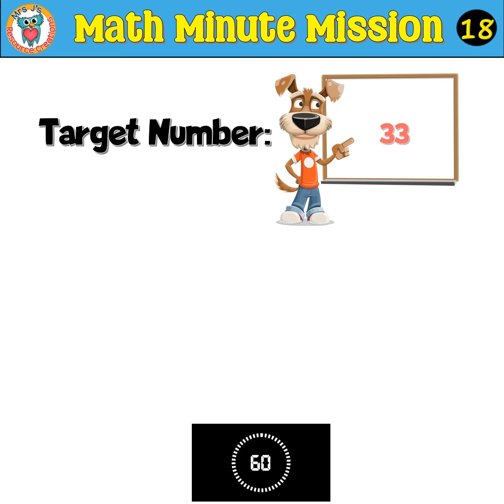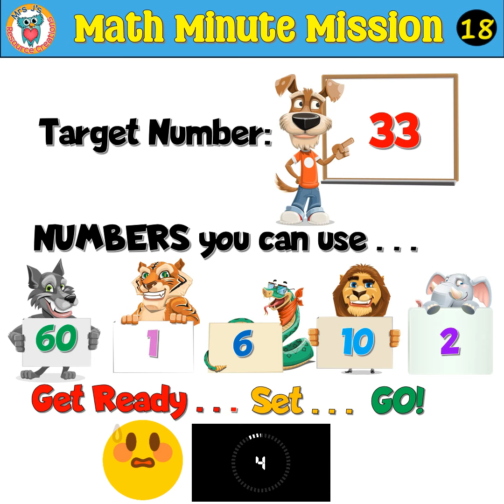Math Minute Mission Challenge 18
Welcome to the Math Minute Mission Challenge #18! This speedy mission is a great way to get some daily mental math exercise into your routine.

Our open-ended Math Minute Missions are designed to keep your brain ticking and your numbers rolling. Whether you're a student seeking to sharpen your skills or a teacher looking for an effective mental math warm-up or bellringer work, this challenge is for you.

The more you practice, the better you get! So, gear up for some serious number crunching, and let's dive into the challenge. Remember, every minute counts when you're on a Math Minute Mission.

Differentiate:
- Some students may benefit from being given a bit more time or at least an advanced preview before the timer begins.
- Challenge fast students to see if they can develop more ways than one to make the target number.